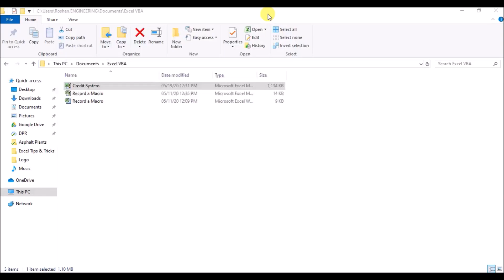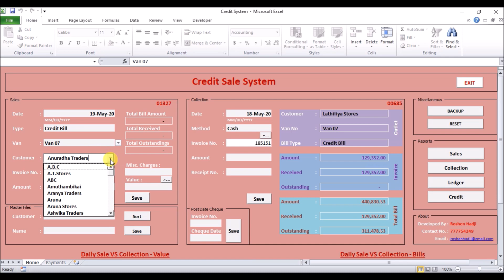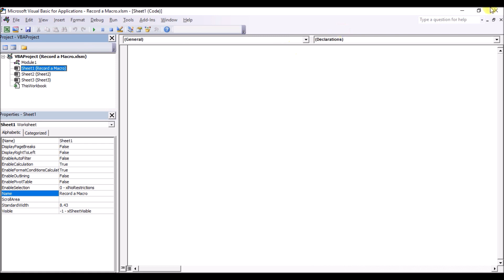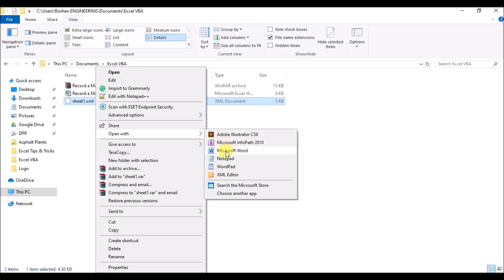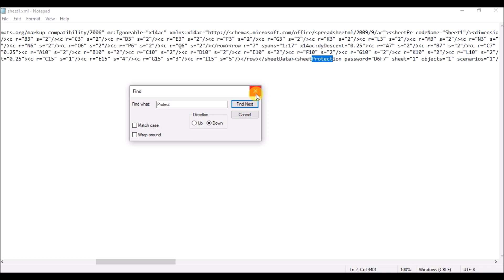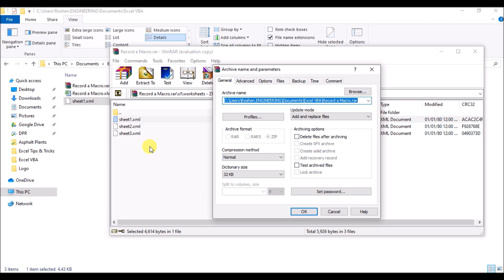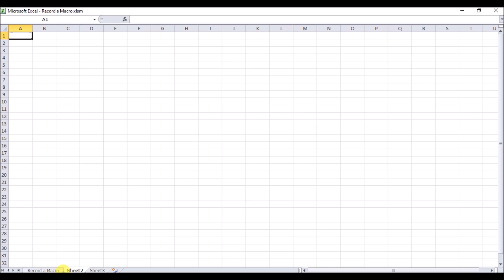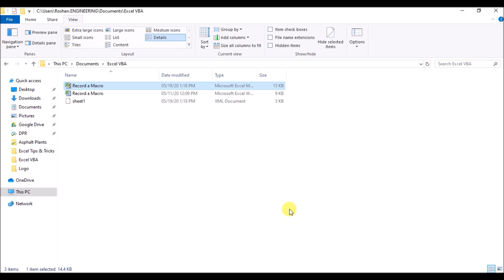How to Remove Excel Sheet Password without VBA | Sinhala Tutorial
Api Nodanna Excel